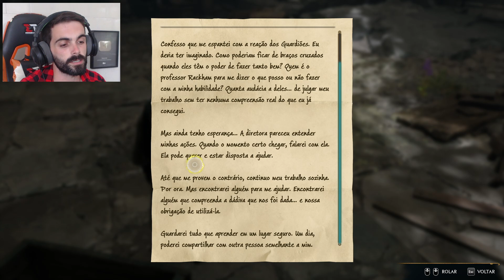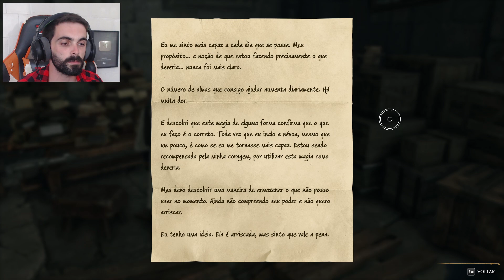A IDEIA SECRETA DA ISIDORA! - Hogwarts Legacy #21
Minha carta de Hogwarts chegou! Mãe, virei um bruxo!
Hogwarts Legacy é um RPG de ação e mundo aberto ambientado no mundo apresentado nos livros de Harry Potter. Agora você pode assumir o controle da ação e criar sua própria aventura. Descubra a sensação de viver em Hogwarts enquanto faz aliados, luta contra bruxos das trevas e, por fim, decide o destino do mundo bruxo. Seu legado é o que você faz dele.